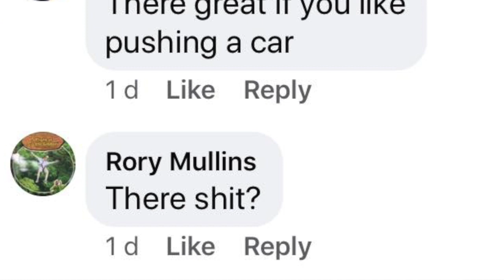WHY DO PEOPLE HATE JEEPS??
Why do people hate jeeps? jeep gets so much hate from so many people all over the world and I never know why.

In this video I will be going over some of the reasons I think people hate jeeps so much, now I don't know if this just a Australian thing or it is the same all around the world but jeep would have to be one of the most disliked 4x4 and cars around and really can't figure out why. The jeep has been around from 1942 wwII and so many different 4x4 have been based of the first jeep-willys jeep

Thank your for watching the Cheap Jeeper youtube channel we are not professional at all but we love making working on our 2010 Jeep Wrangler jk, we love finding cheap and budget friendly ways to modify your jeep. Not everyone has a massive budget to build a Jeep Wrangler on 40 inch tyres, hopefully some of the videos have helped you save a bit of money when working on your jeep. .

steering damper;

Jeep wave t-shirt

jeep halo headlights

Jeep tie road upgrade

Jeep grab handles

jeep jk door handles

Jeep parking only